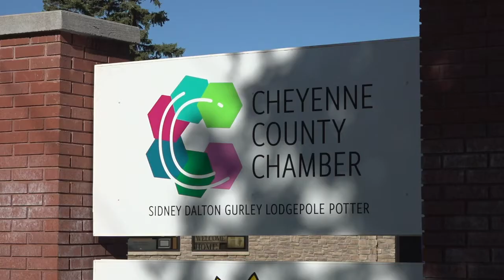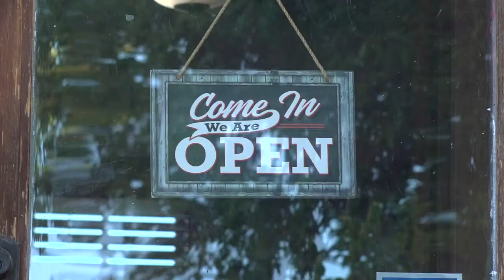'Anyone can be involved': New Cheyenne County Chamber President emphasizes community